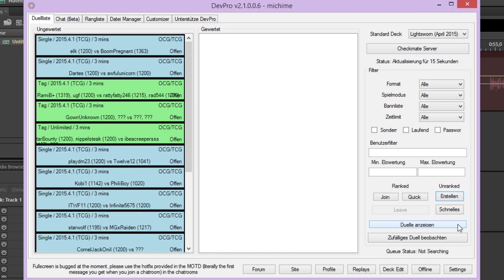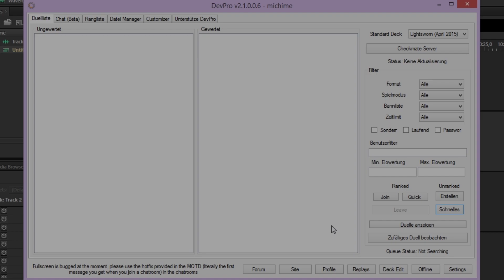[Pilot] Dem Licht verpflichtet — Yu-Gi-Oh DevPro Online Duell #1 [German/Deutsch] [SuperFunTime]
Hallöchen an alle Duellanten unter euch. Ich wage mich einfach auch mal an ein competitives Konzept und bringe euch ein Yu-Gi-Oh Online Duell. Ich würde mich sehr darüber freuen wenn ihr eure Meinung und Verbesserungsvorschläge da lassen könntet. ♥

Mein Deck:

►Monster: (33)
Urteilsdrache (3)
Celestia, Lichtverplichteter Engel (1)
Lumina, Lichtverpflichtete Beschwörerin (3)
Lyla, Lichtverpflichtete Zauberin (3)
Wulf, Lichtverpfichtetes Ungeheuer (2)
Garoth, Lichtverpflichteter Krieger (1)
Jain, Lichtverpflichterer Paladin (1)
Ryko, Lichtverpflichteter Jäger (1)
Ehren, Lichtverpflichterer Mönch (1)
Raiden, Hand der Lichtverpflichteten (3)
Felis, Lichtverpflichteter Bogenschütze (1)
Minerva, Lichtverpflichtete Maid (1)
Aufblühende Blumenzwiebel (1)
Schwarz Glänzender Soldat - Gesandter des Anfangs (1)
Aufrichtig (2)
Todeswache (3)
Gorz der Gesandte der Finsternis (3)
Tragödia (2)

►Zauber: (7)
Solarwiederaufladung (3)
Angriff der Lichtbrigade (2)
Monster-Reinkarnation (1)
Törichtes Begräbnis (1)

►Falle: (0)

Yu-Gi-Oh! | Duell | DevPro | Online | Scarlet | ScarletMee | SuperFunTime | April 2015 Banliste | Meta